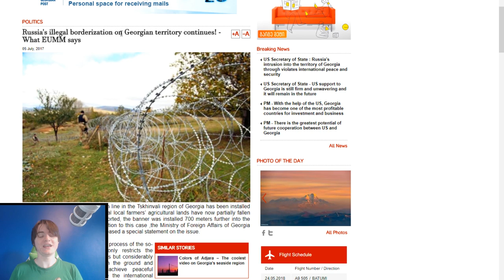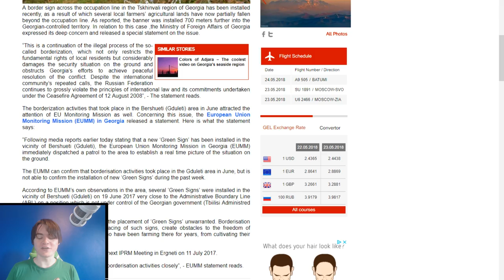Countries That Are SHRINKING In Size Right Now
Countries that are likely to shrink over the next 50 years, and the reasons why most countries are a part of that

If you want to see a specific type of video (travel, a particular lets play or the geography stuff) check here:

Free month of Amazon prime (faster shipping) and Amazon video (one of the best and cheapest TV/movie streaming services):